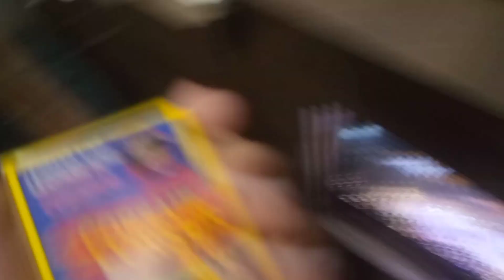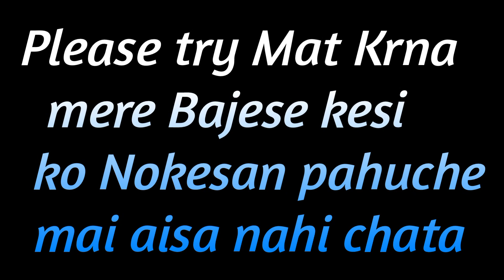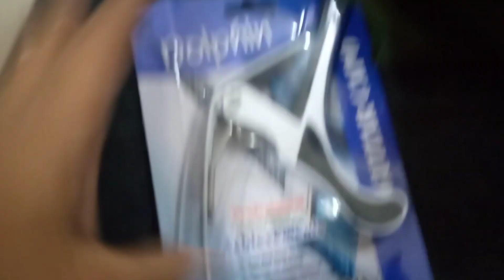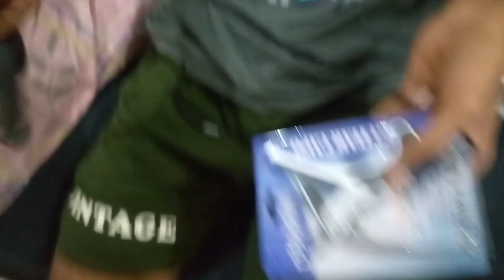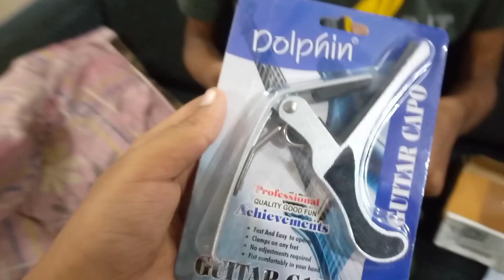Waliv Vasai East Athrva clasic Building mai kya hogya / वालीव वसई ईस्ट अथर्व क्लासिक